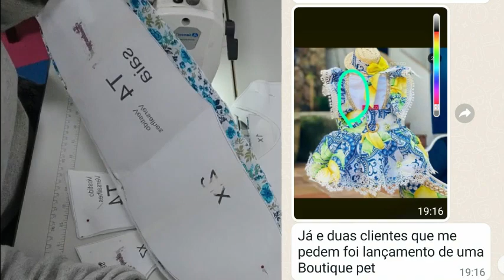VESTIDO VERSALHES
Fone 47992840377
ATT: ANIMANIAPET